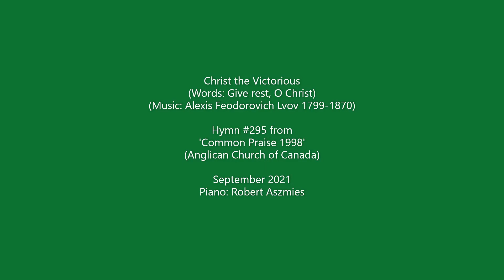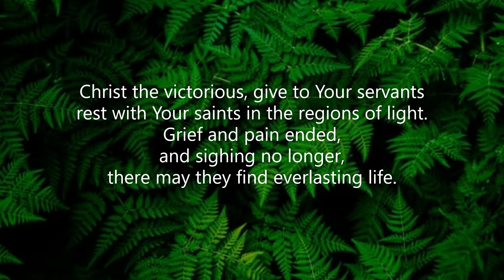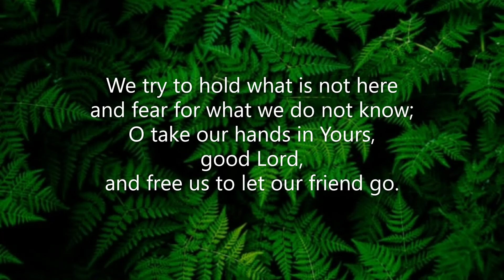Christ the Victorious (#295 Common Praise 1998 - Funeral) Carl P Daw Jr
Piano track for Hymn #295 'Christ the Victorious' from the Common Praise 1998 hymnal of the Anglican Church of Canada.  Words: Give rest, O Christ; para. Piano: Robert Aszmies